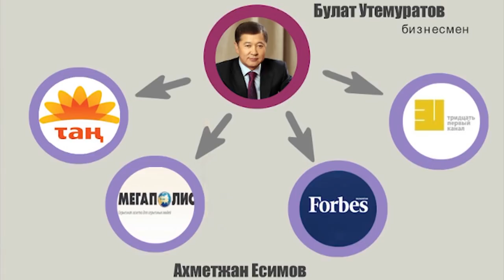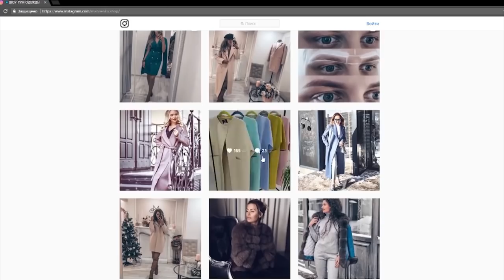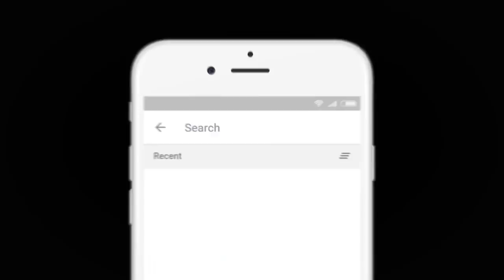АБЛЯЗОВ О СВОБОДЕ СЛОВА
СВОБОДНЫЕ И НЕЗАВИСИМЫЕ СМИ

1. Загрузите анонимный мессенджер Telegram на смартфон или компьютер с официального сайта
    2. Зарегистрируйте профиль с помощью мобильного номера